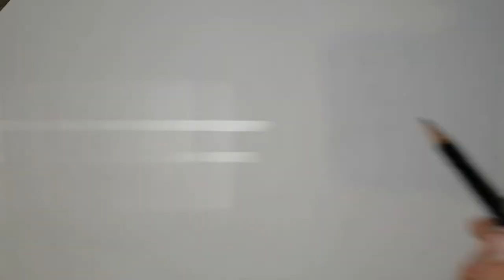How to draw a cute puppy | Cum sa desenezi un catelus dragut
▽ Visit to my channel :
@HF Drawing

Until next time... God Bless!